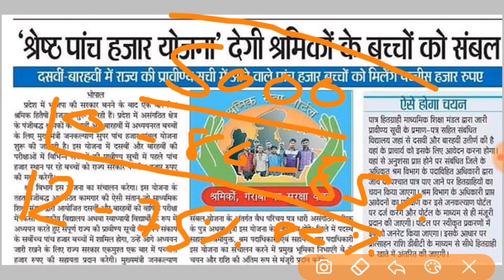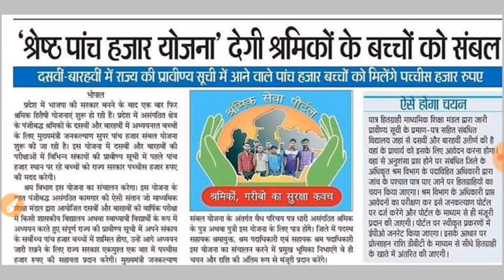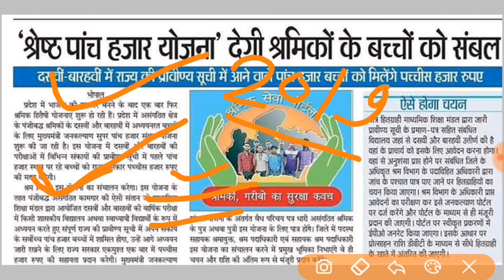Mp board Result 2020 | mp board 10th 12th Super 5000 Sceme | Mp board latest update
Dosto hum iss video main mp board ki 10th 12th class main aapko kese super 5000 yojana ka fayeda milega or koun koun student ko iska payeda milega kitne percent pr aapko iska fayeda milega iski sari kuch jankari iss video main di gai hai.